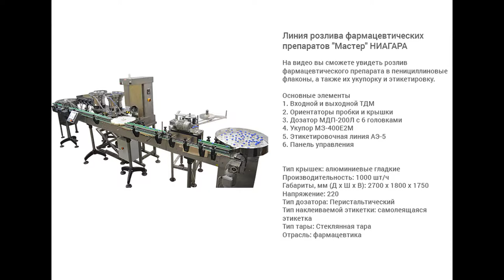Линия розлива для пенициллиновых флаконов.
В данном видео показан розлив фармацевтического препарата в пенициллиновые флаконы, а также их укупорка и этикетировка.

Описание:

Линия розлива ветеринарных препаратов «Мастер» НИАГАРА является оптимальным решением для обеспечения стабильно высокой производительности при реализации процесса упаковки лекарственных препаратов для животных. Основными достоинствами данного комплекса являются полная автоматизация технологических процессов, точность выполнения всех операций и энергоэффективность. Модульность конструкции обеспечивает удобство работы с установкой, а возможность переналадки на другой вид флаконов позволяет применять ее для изготовления разных типов препаратов.

Оснащение производства линией НИАГАРА позволяет существенно сэкономить энергетические, трудовые и другие производственные ресурсы, затрачиваемые на реализацию цикла упаковки препарата. Скорость работы и другие параметры регулируются в соответствии с выбранной технологией производства, что позволяет организовать процессы с учетом специфики деятельности конкретного предприятия.

С более подробным описанием данного оборудования Вы можете ознакомиться на нашем сайте по ссылке

Характеристики:

Тип дозатора: Механические дозаторы;
Тип линии розлива: Линии розлива фармацевтических и ветеринарных препаратов;
Тип наклеиваемой этикетки: этикетка на холодном клею;
Тип этикетировщика: Ручные механические этикетировщики;